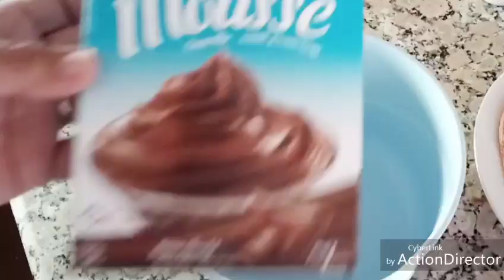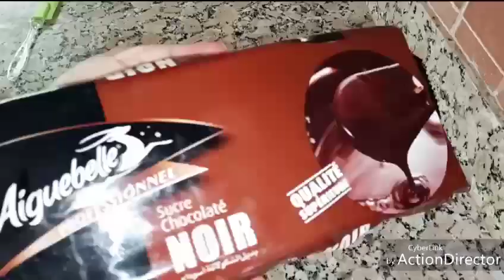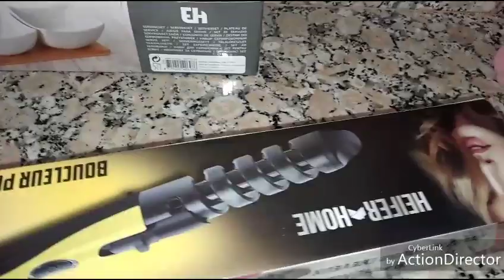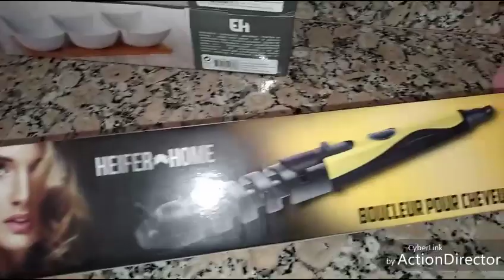قولي وداعا للفرن حلوة لاكريم في المقلات بدون جنواز بشكل. راقي.⁦🥧🥧🥧